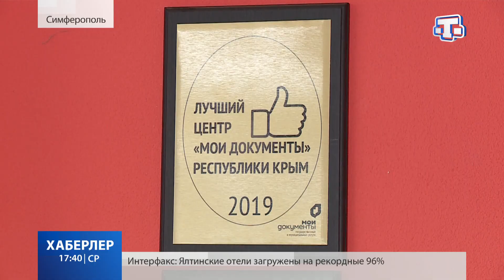В Крыму отделения МФЦ принимают по предзаписи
Два многофункциональных центра в Симферополе, а также бахчисарайское отделение с 25-го августа перешли на оказание всех видов услуг по предварительной записи. Аналогичным путём граждане могут получить готовые результаты. Причина – соблюдение противоэпидемических норм. При этом, сотрудники центров подчёркивают – на качестве работы это почти не отразится. Крымчанам преклонного возраста также помогут освоить несложную процедуру.